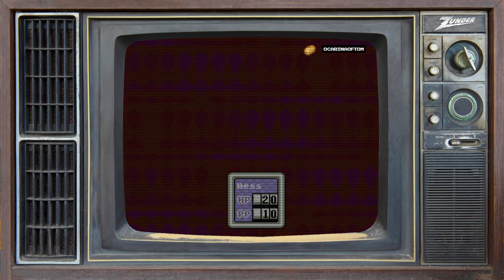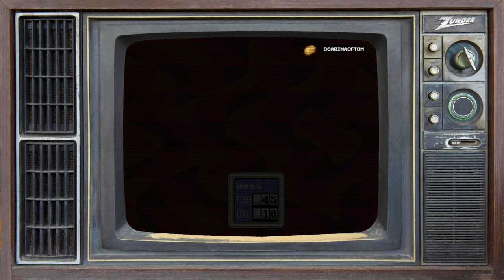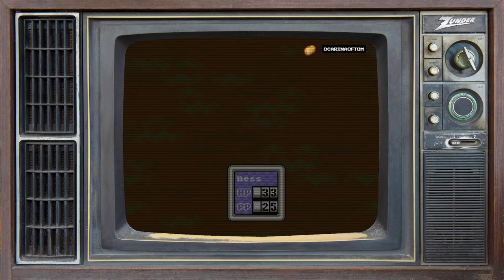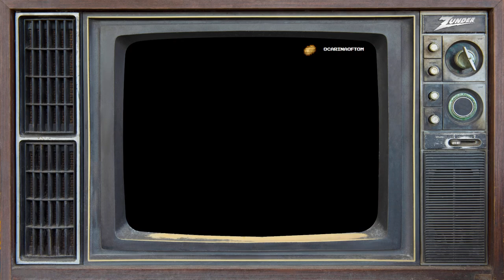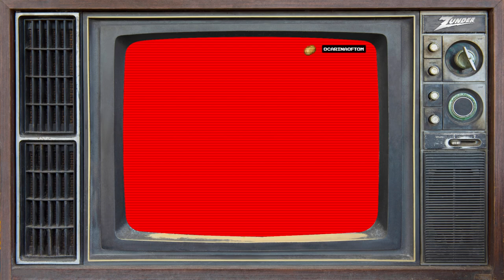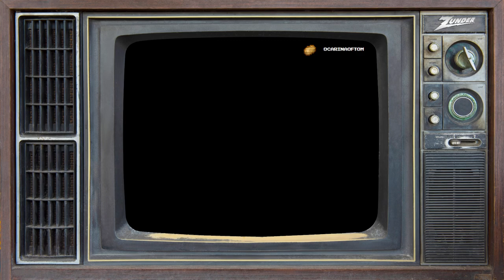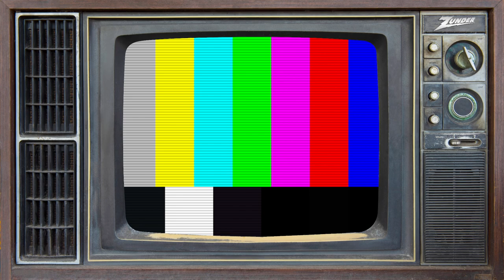zunderstream Show Archive - 2023-01-01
🎬: "Bear's first Earthbound | !discord !merch zunderstream"